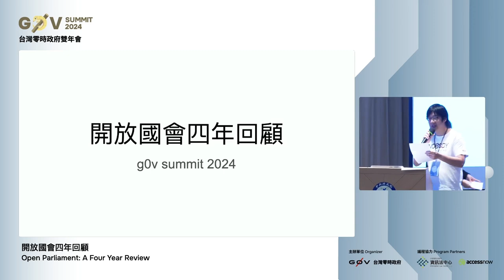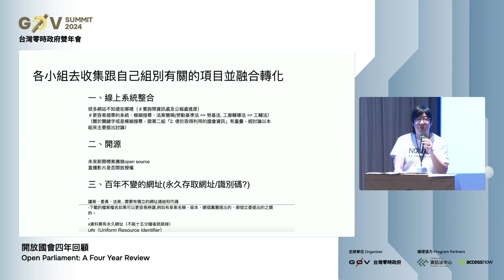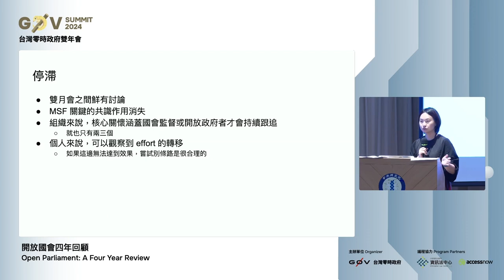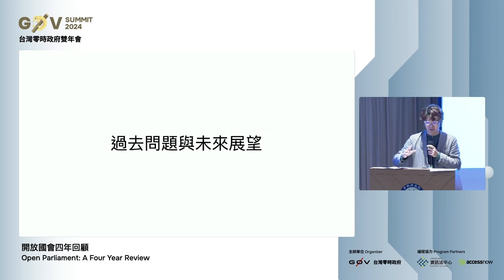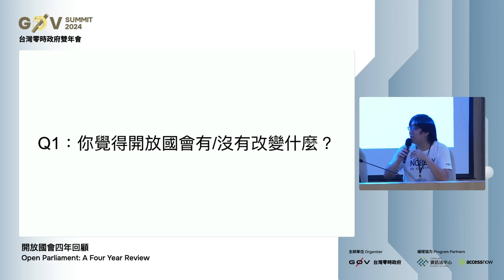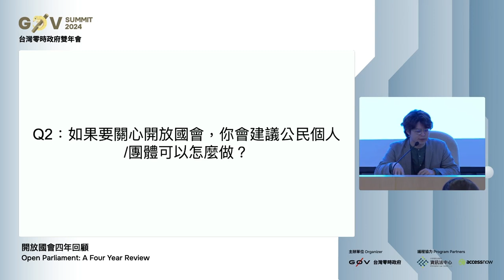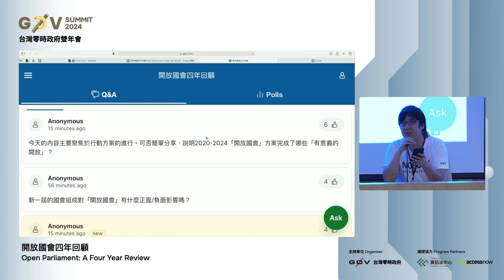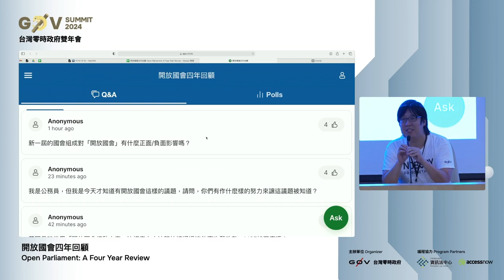R2 04 開放國會四年回顧